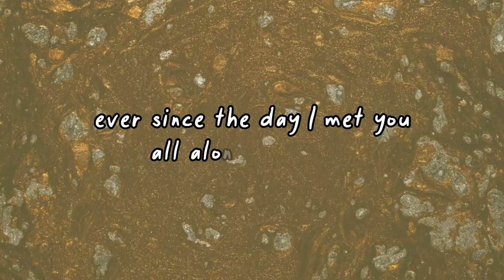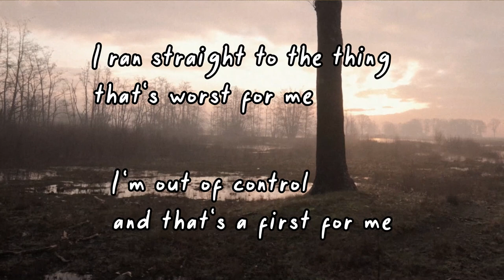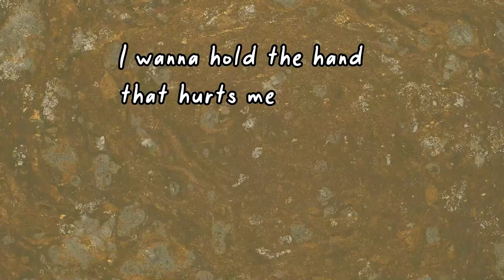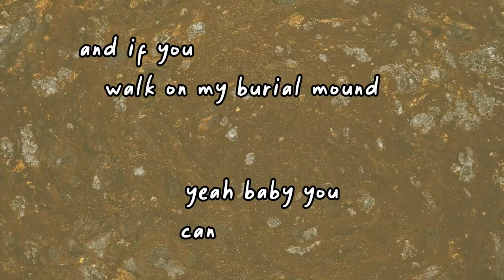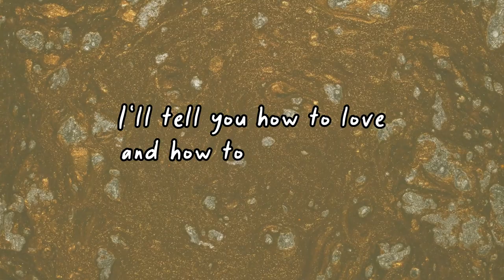Joey Hines - How to Love and How to Be Let Down (lyric video)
In August 2019 my golden retriever died. The next night I ate a pot krispie treat & wrote her a love song to a 50s doo-wop chord progression. When people turn to music for solace, they don't care if the chords are unusual or the words are clever. They just want to feel it's true. "I wanna hold the hand that hurts me so." Pain is an unavoidable part of love. If you love, you're setting yourself up to be let down. But it's so worth it.

Chris Dunn - piano
Joey Hines - bass, drum programming, guitar, & vocals
Recorded at Blue Lily Studio.
Produced by Nico Rivers at Gypsy Bones Studio.
Cover photo by Carl Terreros.
Music & lyrics by Joey Hines.

It's quiet in the house and I'm feeling lightheaded
And I'm second-guessing myself but I won't say I regret it
And I miss you since you left me but you were always gonna do it
Ever since the day I met you, all along I knew it
I ran straight to the thing that's worst for me
I'm out of control and that's a first for me
Yeah you were my sky and my ground
Yeah baby you, ooh just by being around
You taught me how to love and how to be let down

I like your pretty smile, I like the way you look
And when I want to surprise you, you just read me like a book
And I'm not trying to be hopeless but I cut up all your heartbeats
And arranged them in a picture so they'd always be a part of me
I wanna hold the hand that hurts me so
That my vow becomes the only words I know
Oh you were the toast of the town
Yeah baby you were there with me when I found out
How to love and how to be let down

I drive for seven miles and I pull off near the mountain
And I let myself experience everything in moderation
And I'll come to rationalize it but now is not that hour
It's a kind of understanding that's not yet within my power
There's a burnt out star I still can see
It won't be long before it's history
And if you walk on my burial mound
Yeah baby you can hear a familiar sound
I'll tell you how to love and how to be let down
And how to be let down